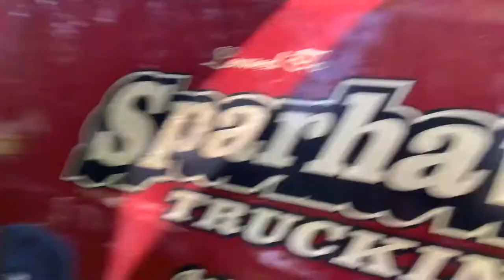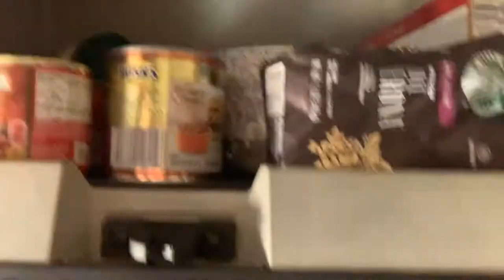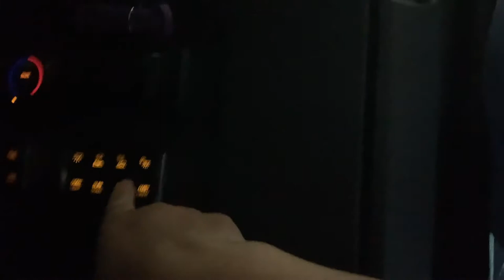Tour of my husband’s truck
Freightliner Cascadia